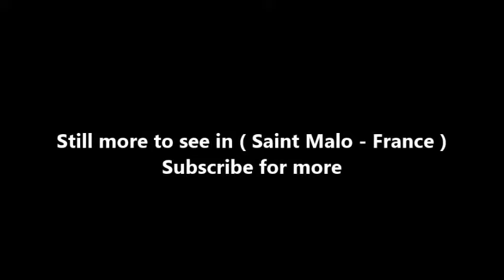Places to see in ( Saint Malo - France ) Etoile du Roy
Étoile du Roy is a three-masted sixth-rate frigate, designed to represent a generic Nelson-age warship, with her design greatly inspired by HMS Blandford (1741). The ship was built in Marmaris, Turkey, in 1996 to provide a replica of a frigate for the production of the ITV series adapted from the novels about Royal Navy officer Horatio Hornblower by C. S. Forester. Nowadays the tall ship is used mainly in sailing events, for corporate or private charter, and for receptions in her spacious saloon or on her deck. In 2010 the ship was purchased by the French company Étoile Marine Croisières, based at Saint-Malo, Brittany, and since then has been renamed Étoile du Roy.

The frigate was designed by Michael Turk of Turks Shipyard Ltd. of Chatham, which was established in 1710. She was constructed of iroko planking over laminated mahogany frames. She has an overall length of 152 ft (46 m), and is 97 ft (30 m) at the waterline, with a beam of 34 ft (10 m) and a draught of 10 ft (3.0 m). The frigate is square-rigged on three masts with a sail area of 8,500 sq ft (790 m2), and has two 400 hp (298 kW) Kelvin TAS8 diesel engines, and a 60 hp (45 kW) bow thruster, as well as four AC generators for electrical power.

The ship was originally fitted with six 9-pounder replica cannons constructed by the naval dockyard of Sevastopol, Ukraine. These guns consisted of a high tensile steel tube encased in moulded alloy to resemble the original weapons, and were designed only to fire 400 g (14 oz) black powder charges. On 24 August 2001 a crew member was injured after a premature explosion during the firing of a gun, while the ship was taking part in the International Festival of the Sea at Portsmouth. The Marine Accident Investigation Branch were obliged to consult the Keeper of Artillery from the Royal Armouries museum for technical assistance and advice.

The frigate was purchased by Bob Escoffier of the Étoile Marine Croisières, which already operates a number of traditional sailing ships: Étoile de France, Étoile Molène, Étoile Polaire, Naire Maove' and the schooner-aviso Recouvrance in Brest (in partnership with its owner, the SOPAB). The final sale price was not disclosed. After being moored in Whitby for over a decade, Grand Turk sailed out of her home harbour for the last time on 16 March 2010 to her current location in France.

( Saint Malo - France ) is well know as a tourist destination because of the variety of places you can enjoy while you are visiting Saint Malo . Through a series of videos we will try to show you recommended places to visit in Saint Malo - France